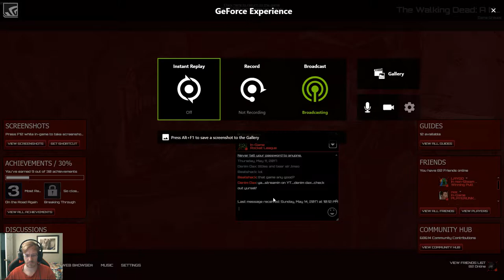TWD: A New Frontier - Ep. 2, Pt. 2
I hope you enjoyed the finish to Episode 2.

GPU: GeForce GTX 970
CPU: AMD FX-8370 Eight-Core Processor
Memory: 16 GB RAM (15.96 GB RAM usable)
Current resolution: 1920 x 1080, 59Hz
Operating system: Microsoft Windows 10 Pro